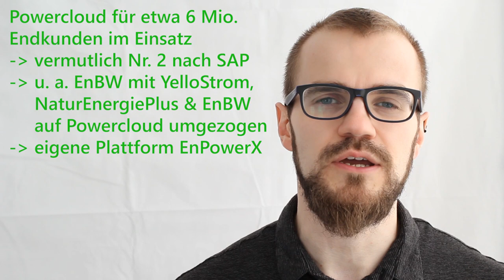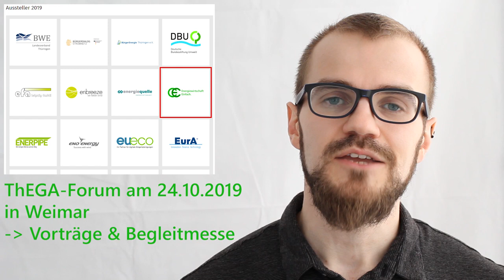Smart Country Convention & ThEGA-Forum 2019 [unterwegs]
Energiewirtschaft Einfach war auf der Digital Energy Conference der Smart Country Convention um spannenden Vorträgen über die Energiewende zu lauschen.
Kurz danach waren wir Aussteller auf dem Forum der Thüringer Energie- und GreenTech-Agentur.

Und am Ende verraten wir: Energiewirtschaft Einfach ist Aussteller auf der E-World 2020. Kommt vorbei an den Stand 4-619!